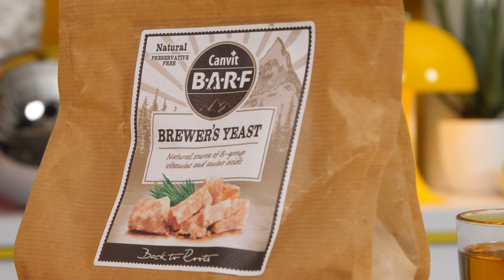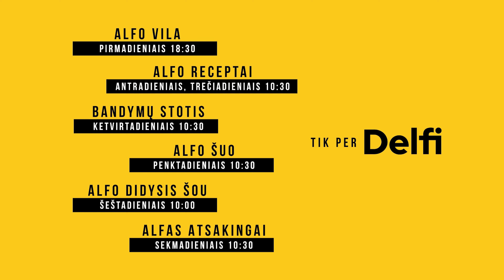Alfo šuo. Alus šunims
Nors šunims negalima duoti tikro alaus, tačiau nustebinkite juos namuose gamintu gėrimu, kurį jie tikrai pamėgs.

3 kiaušinių
2 šaukštelių lašišų aliejaus
100 ml obuolių sulčių
2 šaukštelių alaus mielių

1. Atskirkite baltymus nuo trynių. Baltymus išplakite plakikliu iki baltų putų. Tada išplakite trynius.
2. Į trynius pilkite lašišų aliejų, obuolių sultis, berkite alaus mielių ir viską išplakite.
3. Į indelį pilkite trynių masę, ant viršaus dėkite putas ir duokite ragauti savo augintiniui.

PATARIMAI:

 Kiaušiniai – vienas geriausiai subalansuotų natūralių papildų, kuriuose gausu geležies, seleno, riebalų rūgščių.
 Lašišų aliejus padeda išspręsti sausos, pleiskanojančios ir niežtinčios odos problemas.
 Alaus mielėse yra vitamino B, be to, jos padeda virškinimui.

* Dėl individualaus savo šuns maitinimo raciono visuomet pasitarkite su veterinaru ir gydytoju.